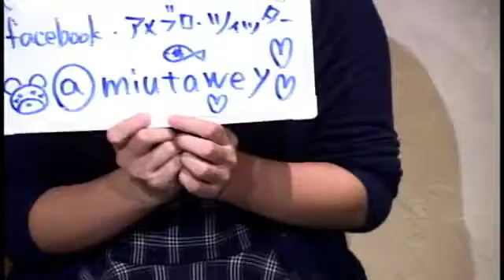道玄坂ＴＶ×ＴＶ ＃21-2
担当=時田